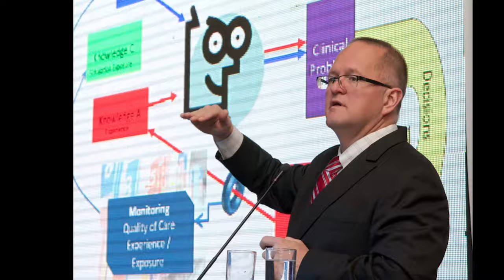Every Simulation is an Assessment!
Paul Phrampus, Director of WISER at the University of Pittsburgh discusses the concept that every simulation has an assessment component.

Medical, Nursing and Healthcare has become an important teaching and assessment tool to assist in the education of healthcare providers. Simulation can help someone become a better physician, nurse, paramedic, pharmacist through simulation programs in medicine, nursing and EMS. This channel will feature videos to assist with faculty development, trian the trainer and other aspects of simulation program development for initial program design as well as program enhancment.